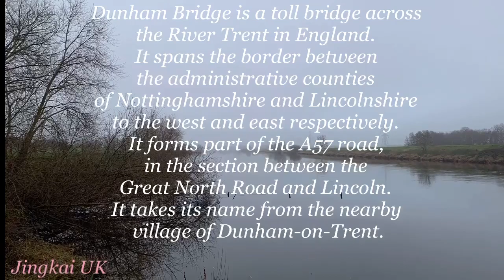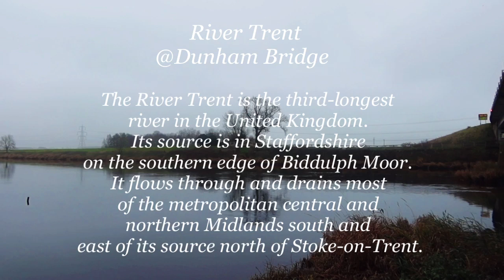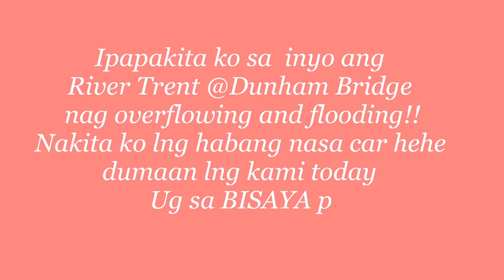Flood at Dunham Bridge Lincoln || River Trent || Countryside Roadtrip || Jingkai UK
Dunham Bridge is a toll bridge across the River Trent in England. It spans the border between the administrative counties of Nottinghamshire and Lincolnshire to the west and east respectively. It forms part of the A57 road, in the section between the Great North Road and Lincoln. It takes its name from the nearby village of Dunham-on-Trent.

The River Trent is the third-longest river in the United Kingdom. Its source is in Staffordshire on the southern edge of Biddulph Moor. It flows through and drains most of the metropolitan central and northern Midlands south and east of its source north of Stoke-on-Trent. The river is known for dramatic flooding after storms and spring snowmelt, which in past times often caused the river to change course